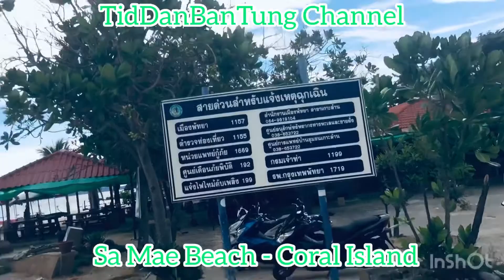หาดแสม เกาะล้าน พัทยา ชลบุรี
Samae Beach - Coral Island Pattaya  หาดแสม หาดใหญ่อีกหาดแต่ว่าเล็กกว่าหาดตาแหวน น้ำสวยใจไม่แพ้กันและเป็นที่นิยมของนักท่องเที่ยวด้วย ตัวหาดจะอยู่ด้านหลังเกา  ะถ้าขึ้นไปจุดชมวิวของเกาะล้าน มีกิจกกรมหลายอย่าง มีกีฬาทางน้ำให้เล่นหลายชนิด    ..จะเห็นมุมมองของหาดนี้ได้สวยที่สุดแถมยังมีอาคารปลากระเบนที่ถูกออกแบบให้คล้ายปลากระเบน เป็นสถานที่ควบคุมไฟฟ้าบนเกาะ เห็นกังหันลม วิวสวยงาม